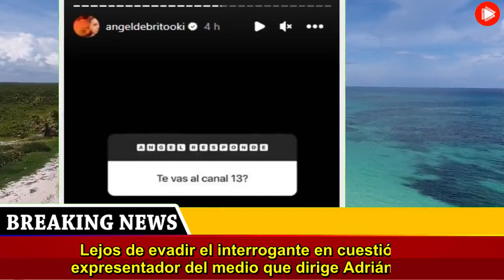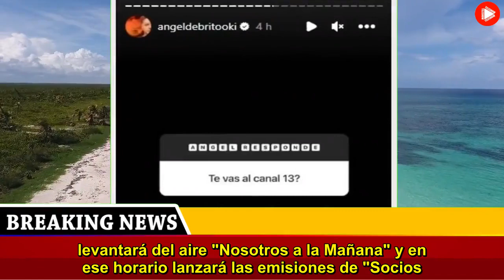Plan de salvación El Trece buscó quedarse con una figura de América TV